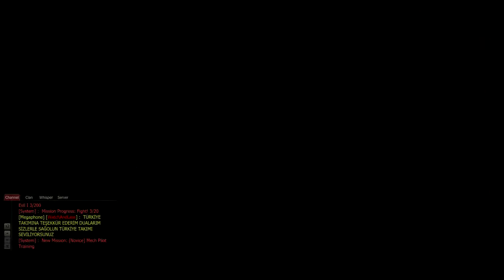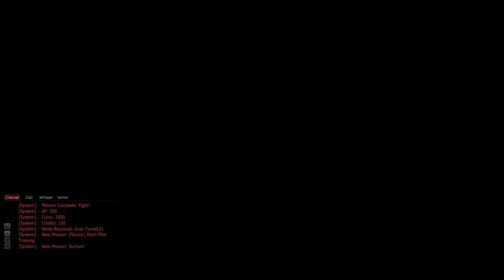Let´s Play Together Hazard Ops 003_Das A-Team [HD] [German]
INFORMATIONEN

Mission Time in Hazard Ops. Und es ist immer noch Halloween :D
Meine Lache ist einfach legendär ^^ (schrecklich)